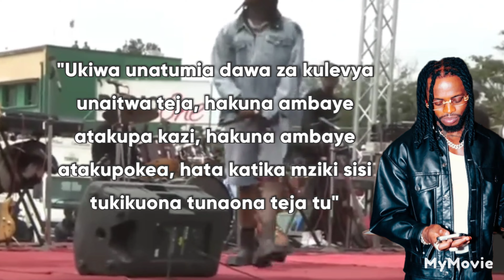Mbele ya mama Samia💊 DIAMOND PLATNUMZ akemea MADAWA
kwenye video hii utapata kuona msanii Diamond platnumz akikemea madawa ya kulevya mbele ya mama Samia Hassan Suluhu awaita wasanii mateja tazama hapa kwa uhondo zaidi